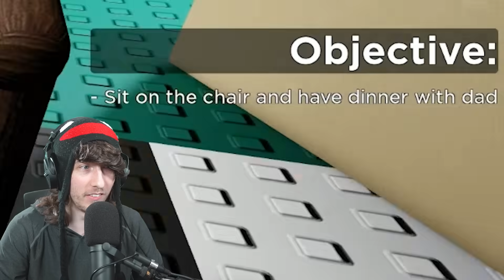The Truth About My Dad...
kreekcraft plays roblox strict dad